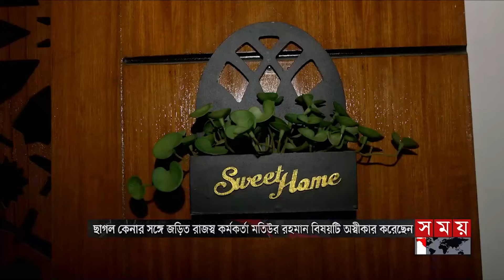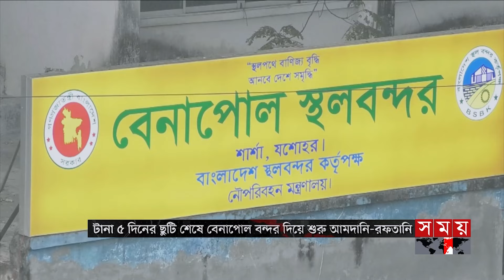প্রবাসে সময় | রাত ১টা | ২০ জুন ২০২৪ | Somoy TV Bulletin 1am | Latest Bangladeshi News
Somoy TV: t.ly/Se1z
Somoy TV Bulletin: t.ly/iqIq
Somoy Entertainment: t.ly/3dWC
Somoy Sports: t.ly/iASp
SOMOY TV ISLAMIC: t.ly/zU6a

Somoynews.tv: t.ly/Y7ab
খেলার সময়: t.ly/xJ5H
সময়ের গল্প: t.ly/EW3M
এ সময়ের বাণিজ্য : t.ly/m3ir

Groups:
Somoy TV (Official)✅: t.ly/ajiO
Somoy Entertainment✅: t.ly/8CLh
Somoy Business✅: t.ly/4xaJ